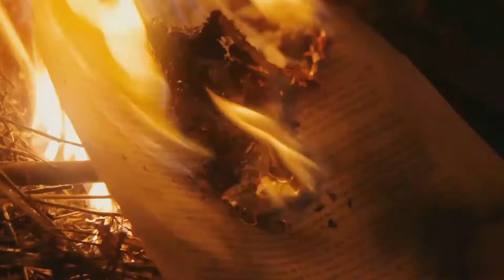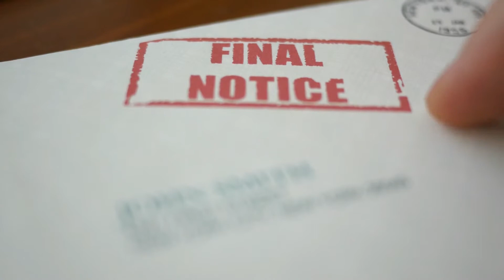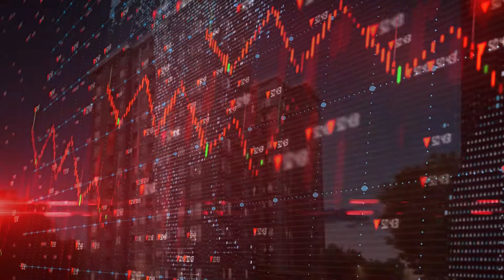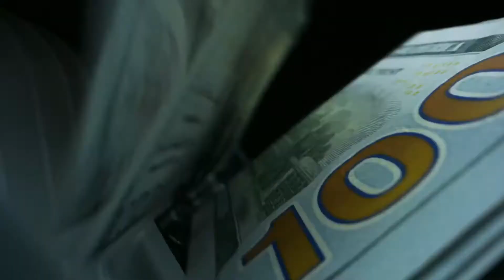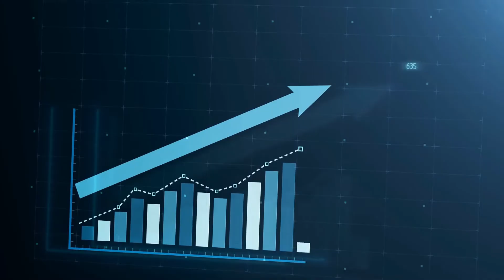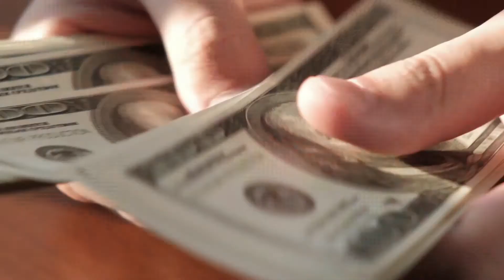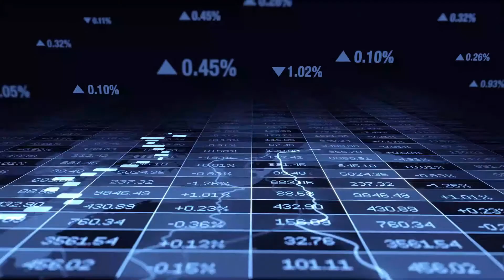5 MEGAPROYECTOS jamás TERMINADOS ❌🏢 (SEGURO CONOCES alguno)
😱Bienvenidos a otro videos que los va a sorprender, se trata de los 5 megaproyectos más grandes del mundo que jamás terminaron de construir.

Siempre que se habla de mega proyectos multimillonarios pensamos en estructuras perfectas que lucirán increíbles cuando estén del todo construidas, pero siempre hay casos de únicos de  proyectos que por una cosa o por otra nunca terminaron de construir.

👀Seguramente hasta conozcas varios de esta lista. ¿Quieres saber cuales son? ¡Observa con atención el video!